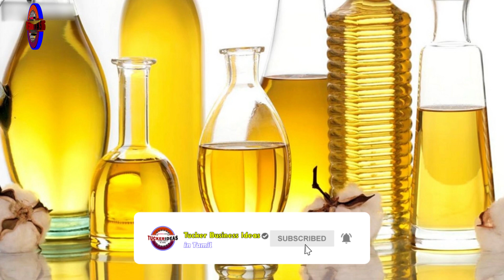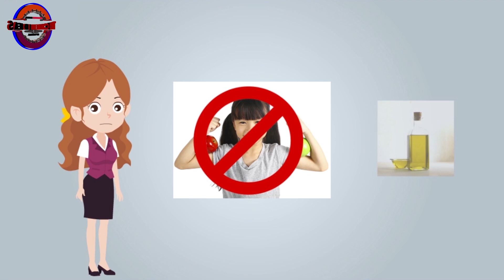business ideas in tamil,tamilnadu,small business ideas in tamil,business ideas,small business ideas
இதை போன்ற சிறந்த பிசினஸ் ஐடியாக்களை பெற மறக்காமல் டக்கர் பிசினஸ் ஐடியாஸ் சேனலை தொடரவும்.

மறுப்பு:
* இந்த சேனல் வீடியோக்கள் தகவல் நோக்கங்களுக்காக மட்டுமே.
* எந்தவொரு வணிக இழப்பிற்கும் இந்த சேனல் பொறுப்பல்ல.
* எந்தவொரு தொழிலையும் தொடங்குவதற்கு முன் நீங்கள் உங்கள் சொந்த ஆராய்ச்சி செய்ய வேண்டும்.

Before starting any business i suggest you to get proper training and knowledge from the manufacturer of the machine.

* This video is created only to provide business information about above said business.
* This channel is not responsible for any profit or loss in any business it depend on business strategy and your hard work.
* You must research and acquire knowledge yourself before starting of any business

Business ideas in Tamil - low investment business ideas - Farming Business ideas in Tamil - large scale business ideas in Tamil - தமிழ் வணிக ஆலோசனைகள் - விவசாய வணிக யோசனைகள் தமிழில் -  குறைந்த முதலீட்டு வணிக யோசனைகள் - how to start a farming business in Tamil - பண்ணை தொழில் தொடங்குவது எப்படி.